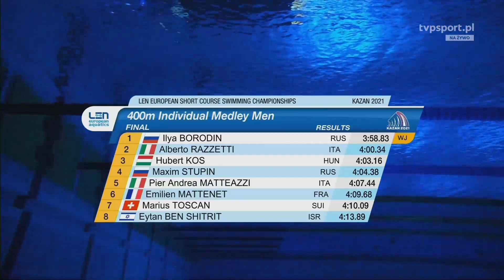Kazan 2021 SC EC 25m | Men's 400m IM Final BORODIN WJ RECORD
Kazan 2021 Short Course European Championships 25m | Men's 400m Individual Medley  Final
Ilya Borodin
Alberto Razzetti
Hubert Kos
europei nuoto kazan 2021
Mistrzostwa Europy w pływaniu na krótkim basenie Kazań 2021